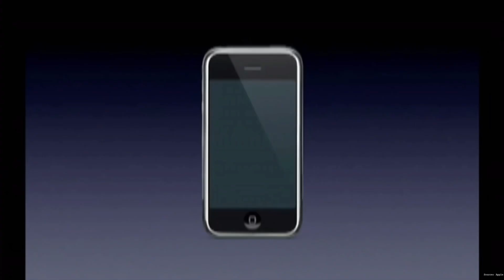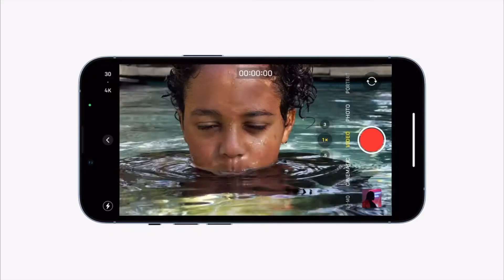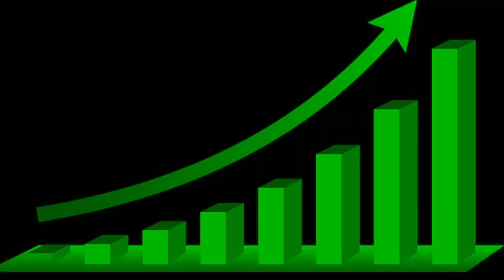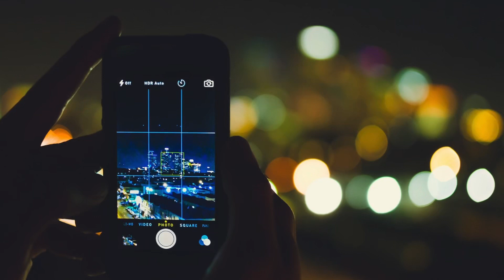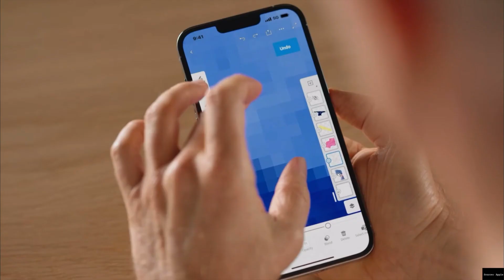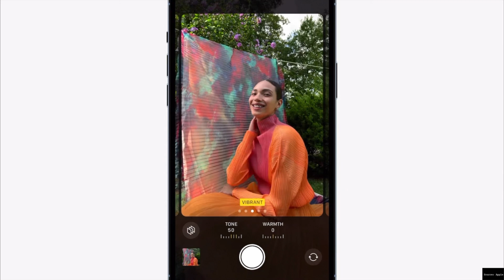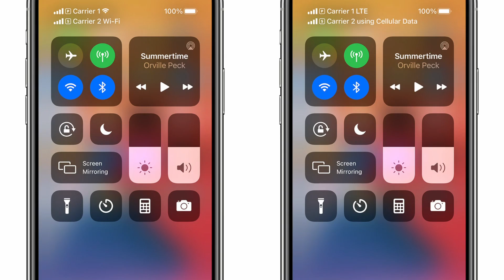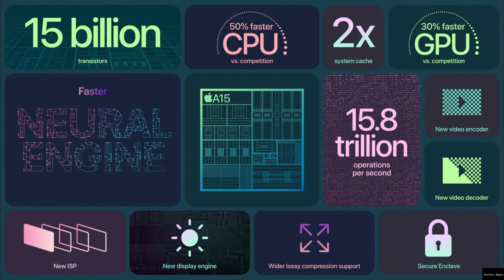iPHONE 14 - Beginning of New ERA or Downfall of APPLE ?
Introduction:

With the innovation of smart phones, we presently have much more power in our pockets, than that of the mid-sized company, what it combinedly had in the last decade of the 20th century.

One such incredible Innovation is Iphone, which gives us the power in its most portable form.

About Zillion School:

At Zillion School, we introduce you the most inspirational stories on Future Inventions, Modern Technology Trends, Artificial Intelligence, Robotics, Blockchain, 6G, and many more.

Using the power of videos, our predominant mission is to empower people through digital learning, by bringing in expert driven game-changing use cases, something which make a significant impact for you in the information age.